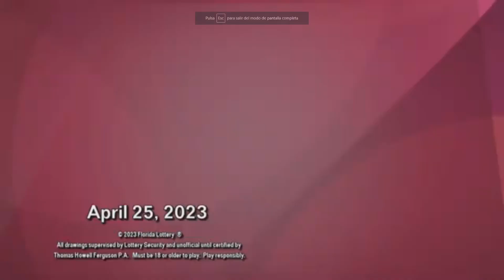Resultado PLAY CASH THREE PICK 3 Y PICK 4 DIA del MARTES 25 DE ABRIL del 2023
Resultado del chance cash three, play four, pick 3 y pick 4 del MARTES 25 DE ABRIL del 2023

en este canal presentamos  de los chances
estos son los resultados del play four o pick 4
estos son los resultados de cash three o pick 4